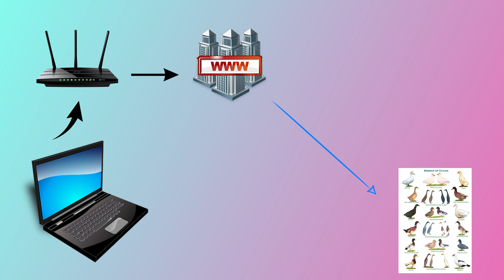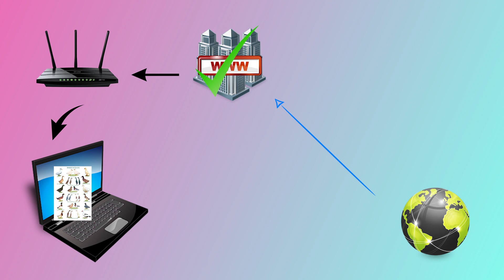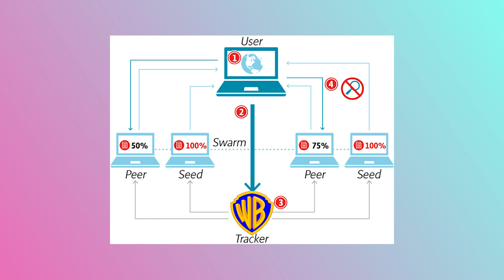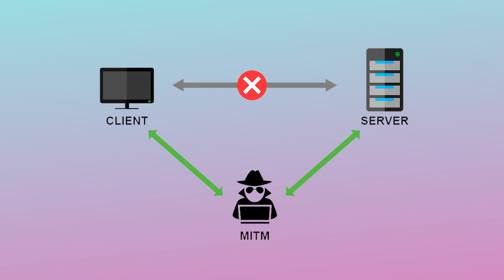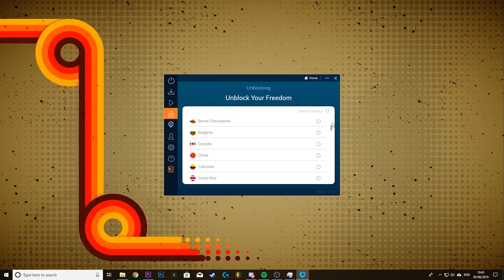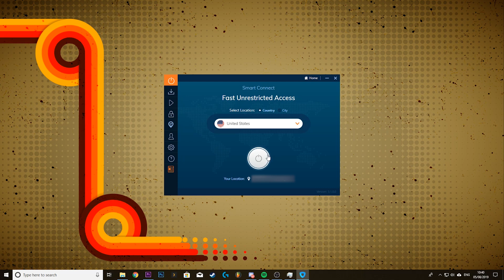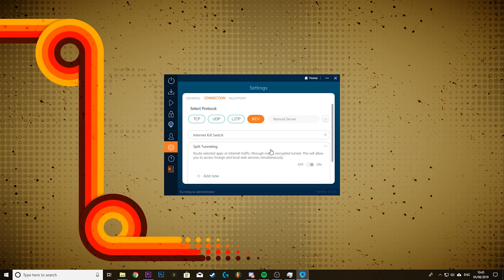What Is a VPN, and Why You Need One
In this video, I'll show you what is a VPN, how VPNs function and how a VPN could benefit you!

The use of VPNs has increased with spikes in government surveillance. VPNs have evolved to include many revolutionary features that keep you protected around the globe.

You can think of a VPN as a tool that enhances your internet connection and enables you to do things that you otherwise couldn't do.

A virtual private network acts as a bridge between you and the internet, providing you anonymity in the process and securing your browsing activities when you are using unsecured WI-FI - You can also easily unblock geo restricted content which means you can still watch your favourite content even if it's not available in your country!

Once you connect to Ivacy VPN, all your internet traffic begins passing through a secure tunnel, allowing it to appear encrypted as it goes through government filters. Therefore, no one can see what you are doing on the Internet except you.

A VPN makes it possible for you to regain control of your information on the Internet - If you aren't using a VPN currently, your internet privacy could be at risk which can be avoided at a small cost.

By purchasing through the above links, you'll be helping out my channel :D